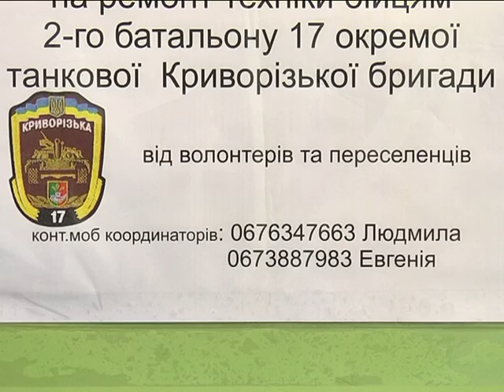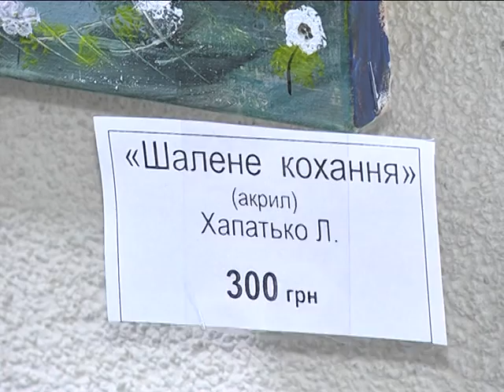Переселенцы - танкистам: волонтеры продают свои картины для ремонта боевой техники